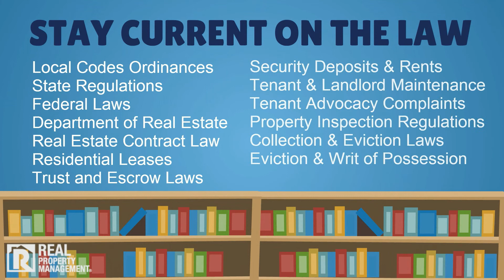AVOIDING LEGAL PROBLEMS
PropertyManagementPlatinum.com

The Fresno property management leader providing rental property management for Fresno rentals and the surrounding areas, including Clovis, Harlan Ranch, Woodward Park, Sanger, Quail Lakes and all across the Fresno area.

Trust us to manage rental property in Fresno, and see why thousands like you trust Real Property Management nationwide to help their cash flow.

Real Property Management Platinum
2565 Alluvial Ave Suite 172
PropertyManagementPlatinum.com